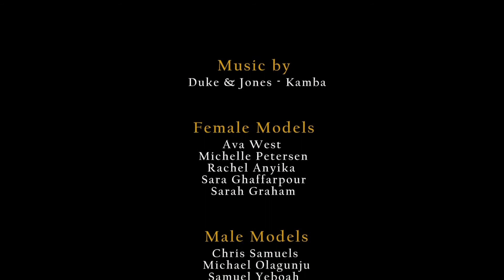Elegance is Inevitable (Part 1)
Elegance is Inevitable is a visually driven fashion concept exhibiting authentic & high-quality clothing.

Written and Produced by Kevin Graham @kgperazim
Directed by Kevin Graham & Marcus Ebanks
Designer - Kweku Quagraine @kwekuclothing
Edited by Antonio Parente
Co. Edited by Kevin Graham & Sarah Graham
Cinematography by Marcus Ebanks & Nikan Zamani
Photography by Filip Koziel

Female Models:
Sarah Graham
Ava West
Michelle Petersen
Rachel Anyika
Sara Ghaffarpour

Male Models:
Chris Samuels
Michael Olagunju
Sam Yeboah
Tristan Hornak

Makeup & Hairstylist:
Cristina Ratis
Elizabeth Ade
Susan Sofar
Stephanie Lui